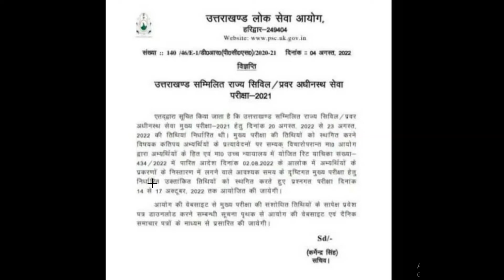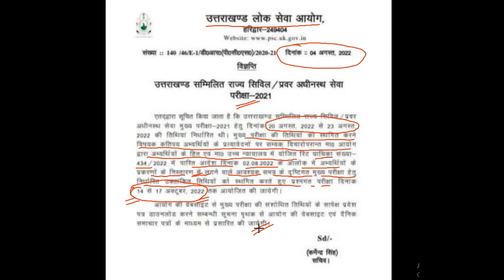ukpsc Exam Postponed | Upper PCS Mains Exam 2021 | Next Date ? | Oct 2022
ukpsc Exam Postponed | Upper PCS Mains Exam 2021 | Next Date ? | Oct 2022. Dated Uttarakhand High Court order No. 434/2022. regarding postpone of Upper PCS mains exam for two months. next exam date ?

UK PCS Mains (Essay Writing) Paper -1 | Important Essay Topics and Source | UKPSC
Uttarakhand Specific essays (Part -1)
उत्तराखंड की सामाजिक संरचना,इतिहास संस्कृति और कला
उत्तराखंड का आर्थिक एवं भौगोलिक परिदृश्य और पर्यावरण
उत्तराखंड का साहित्य
उत्तराखंड में महिला सशक्तिकरण: चुनौतियां और संभावनाएं
Essays (Part - 2 )
भारतीय अर्थव्यवस्था और राजनीति प्रणाली
विज्ञान और तकनीक
आपदा और सार्वजनिक स्वास्थ्य प्रबंधन
समसामयिकी घटनाएं
वैश्विक सुरक्षा, मानवाधिकार और भारत